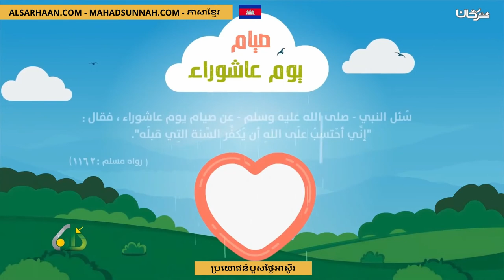ប្រយោជន៍បួសថ្ងៃអាស៊ូរ فضل صيام يوم عاشوراء